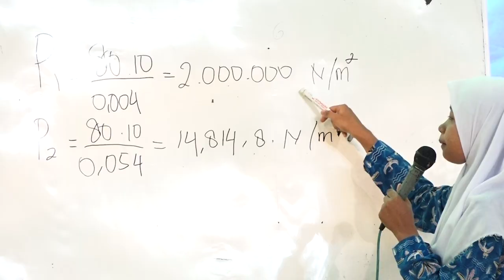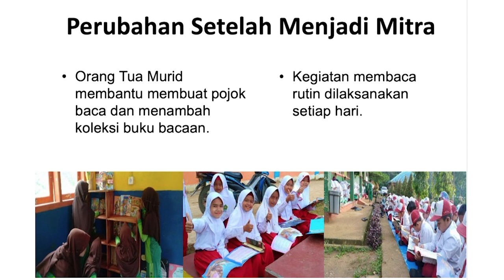Unjuk Karya Praktik Baik Program PINTAR di Kabupaten Tanjung Jabung Timur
Setelah setahun mengimplementasikan program PINTAR Tanoto Foundation, sekolah dan madrasah mitra di Kabupaten Tanjung Jabung Timur, menunjukkan praktik baik dampak dari implementasi Program PINTAR yang dilaksanakan bertepatan dengan peringatan Hari Pendidikan Nasional, Kamis, 2 Mei 2019. Kegiatan yang dipusatkan di Gedung Olahraga dan Seni Paduka Berhala ini, dihadiri lebih dari 300 insan pendidikan di Tanjung Jabung Timur.